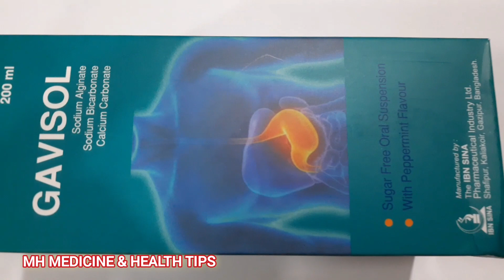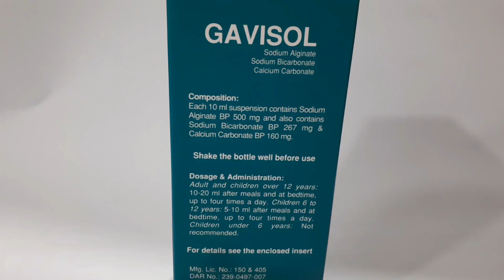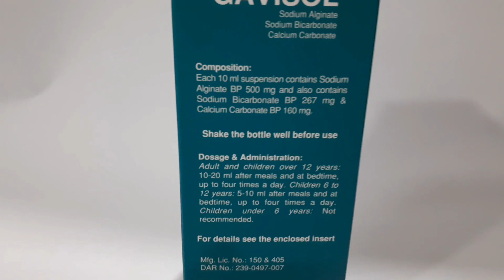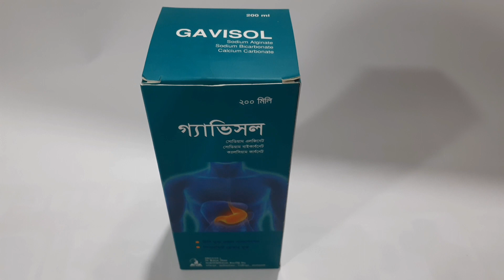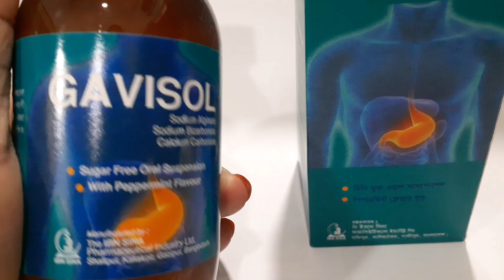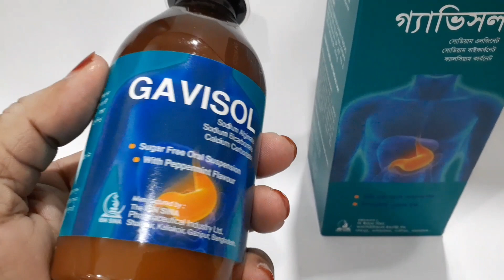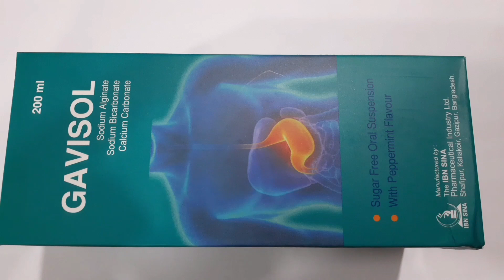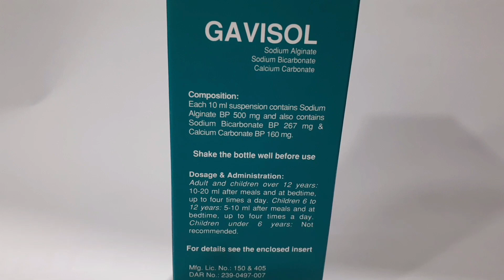গ্যাভিসল সাসপেনশন | গ্যাস্ট্রিক দূর করতে সাহায্য করে | Gavisol | IBN SINA LTD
বিঃদ্রঃ যে কোন ঔষধ খাওয়ার আগে বিশেষজ্ঞ ডাক্তার দেখিয়ে ঔষধ সেবন করবেন। আর সুস্থ থাকার জন্য বেশি বেশি বিশুদ্ধ পানি পান করবেন। ভালো থাকবেন। আল্লাহ হাফেজ।।